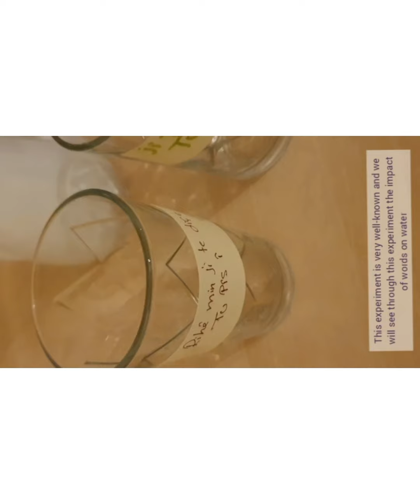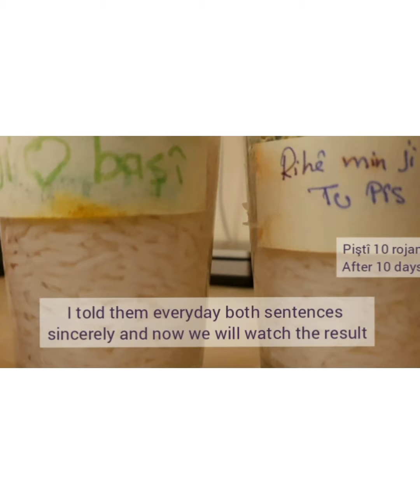Hêza Peyvan - The power of the words - Masaru Emoto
Hêza Peyvan
The power of the words
Masaru Emoto

هێزی وشەکان
قوة الكلمات